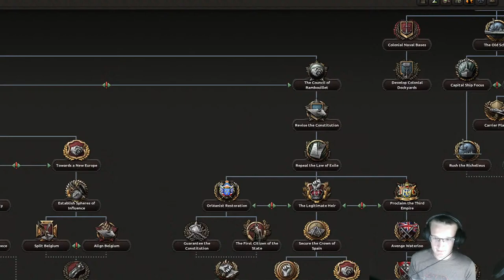France and Allies Try to Survive WW2 - Hearts of Iron IV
Let's see if we do well in Hearts of Iron.